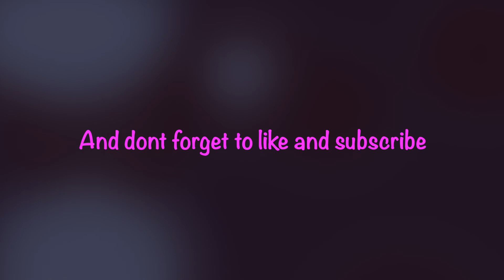TTC Update/ Ovulation and Pregnancy test/ 8-10 DPO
This is one of the hardest journeys I have ever had to do and many women know that feeling. But we have to always stay positive and keep our heads up; because when the time is right it will all be worth it. It has been 4 yers and counting with this journey and I know that my time will come. BABY DUST TO ALL.